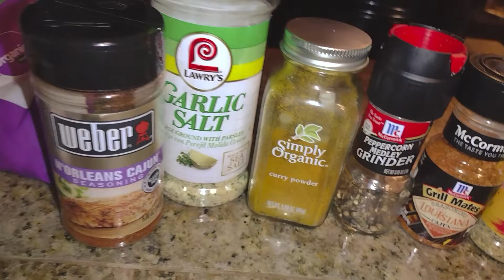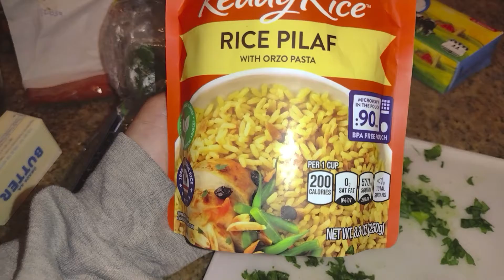Healthy Salmon & Shrimp Dinner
Ingredients:
1 Pink Salmon
8 Deveined Shrimp
7 Fresh Brussel Sprouts
1 Pack of Uncle bens Rice Pilaf
1 Bag of Cilantro to your liking
1 Bag of Bok Choy add much as you like
2 Organic Limes
4 drops of Organic Raw Honey for the Salmon
Seasonings:
Blackening seasoning from your local grocery store
Cajun spices and herbs:
N'Orelans Cajun seasoning
Lousiana Cajun seasoning
Dash Lemon Pepper
Curry Powder
Peppercorn Medley Pepper
Salt
Ground Turmeric
Garlic salt
(All the seasonings go on both, the salmon and the shrimp)
For best taste wash your Brussel sprouts, cilantro, and bok choy with Fit organic fruit and vegetable spray. At your local Walmart .
Wash your Brussels sprouts and add them to cold saltwater for 10 mins in a bowl and set aside. After ten minutes add the Brussel sprouts and 1 tbsp of butter to a pot of water and boil on Medium-High until they are soft. In the meantime check them with a fork to check the softness. When the Brussel sprouts are done you can add your favorite seasonings to them.
Prep the salmon and the shrimp with the seasonings listed above
and Cut up your Bok Choy and cilantro to add to the salmon and shrimp before and after they are done.
After you have prepped the salmon and shrimp you can add 2 tbsp of butter, bok choy, lime juice, cilantro, and garlic salt to the skillet for about 2 mins. Then add the Salmon to the same skillet and cook on both sides for 5 mins (Dependent on how big your salmon is). Once the salmon is cooked add 4 to 5 drops of organic raw honey to the skillet (Just for the salmon).
For the shrimp: Add 2 tbsp of butter, bok choy, lime juice, cilantro, and garlic salt to the skillet for about 2 mins. Then add the shrimp to the skillet and cook the shrimp on both sides for 4 mins.
Place the packet of Uncle Ben's rice in the microwave for 1 min or until soft and add cilantro into the bag as well.
After all the food is done plate it and cut up some limes and place them on the plate and use more limes to drip lime juice on the shrimp, rice, Brussel sprouts, and salmon.